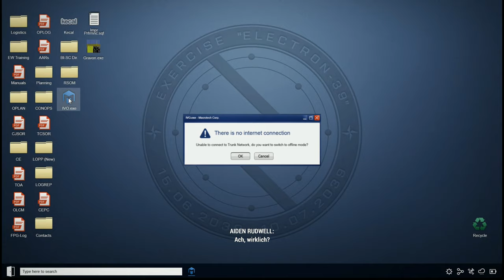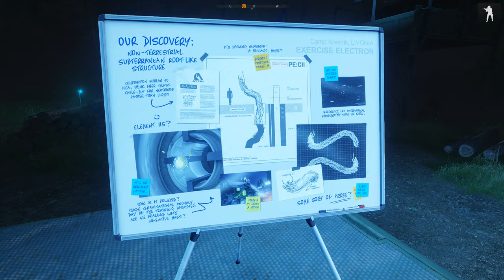ARMA 3 Contact Kampagne #3 - Auf den Spuren der Aliens! - Deutsch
In einem neuen Lets Play ArmA 3 Contact spielen wir die Einzelspieler Kampagne mit dem Motto: Außerirdischer Kontakt! Im dritten Video der Serie gehen wir auf Alien-Spurensuche mit Eddie!
⏬ Schaut mal in der Videobeschreibung, für mehr Infos, vorbei ⏬❗

🖥 Mein Setup**:
🖥 Mein Prozessor
🖥 Mein CPU-Kühler
📺 Mein Monitor
⌨ Meine Tastatur
🖱 Meine Maus
🎼 Meine Lautsprecher
🎬 Mein Videobearbeitungsprogramm
🎬 Günstigeres Videobearbeitungsprogramm

🗨 TeamSpeak³ Server:
ts.danielgaming.de